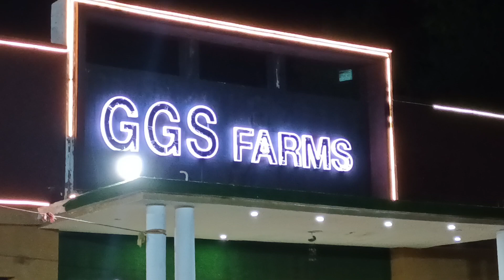GGS FARMS, HIRANAGAR | j&k